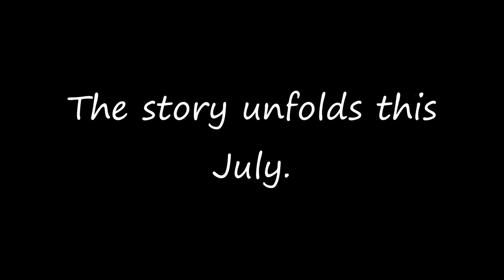একটি চুপকথার গল্প | Akti Chupkothar Golpo - Trailer